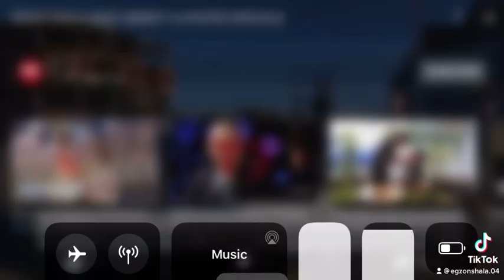Remzi shala (MollaKuqe)